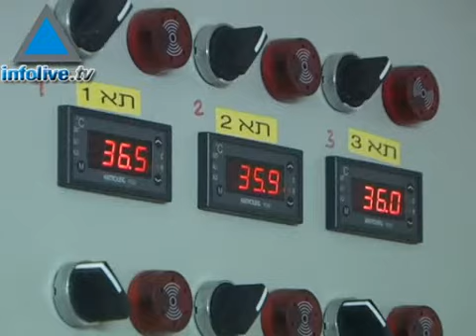Hatching Vulchers In Jerusalem: Ensuring Scavenger Birds Sur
They eat the dead, but now, many of them are dying out on their own.  Vulchers in Israel have been on the decline in northern Israel for years: A program at the Jerusalem Zoo is changing that.  Researchers take eggs from mating vulchers early in the season.  That allows for the
egg taken to be hatched in an incubator, while also giving the vulcher couple a chance to lay another egg quickly.  The couple would normally
only lay one egg.  The researchers at the zoo experiment with different conditions to hatch eggs most efficiently.  It's important to set
humidity correctly - the liquid inside the egg must evaporate at a normal rate. 3/17/2008